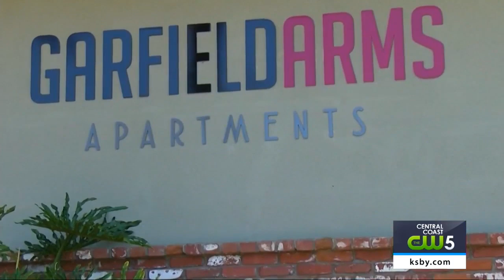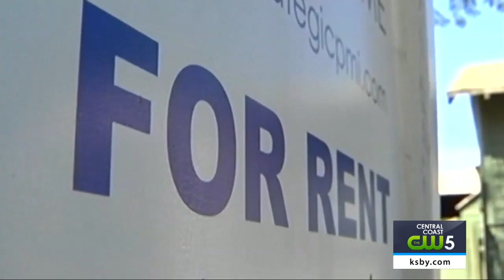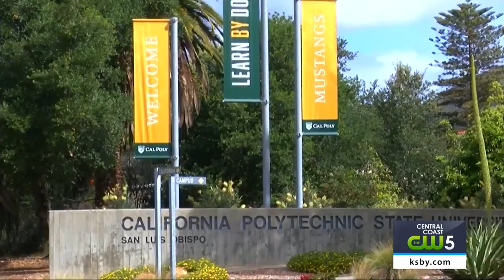Rental housing in SLO area could see impact if fewer Cal Poly students return to campus this fall